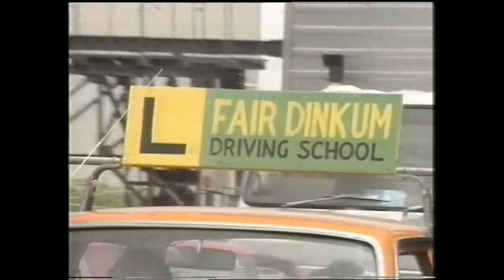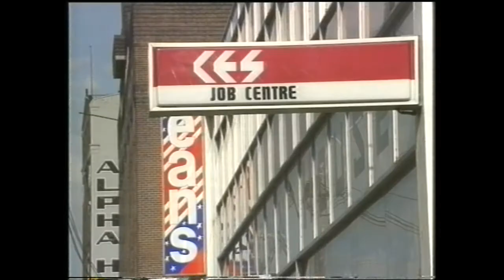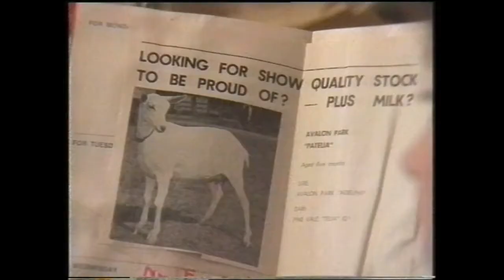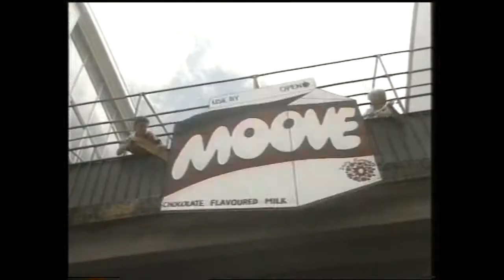3495 Five Times Dizzy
Trailer for Five Times Dizzy, 12 part television miniseries, adapted from Nadia Wheatley's  books Five Times Dizzy and Dancing in the Anzac Deli. The author wrote the script for this mini-series in collaboration with Terry Larsen. Produced by Samson Productions and the Special Broadcasting Service, this ground-breaking multicultural children’s series went to air on SBS in 1986. In this trailer you will see faces you will recognise from other TV shows…